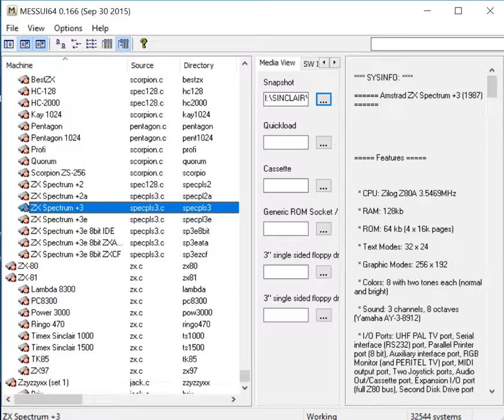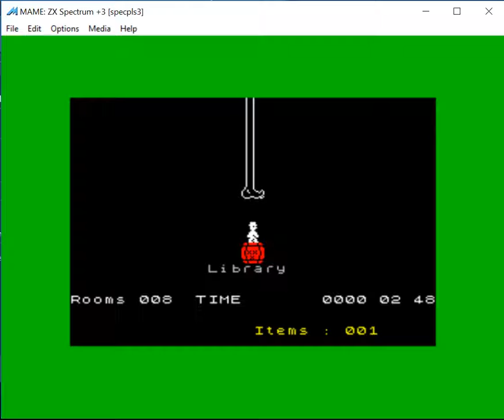Jet Set Willy 2 The Final Frontier - ZX Spectrum - emulador MAME MESSUI64 v0.166